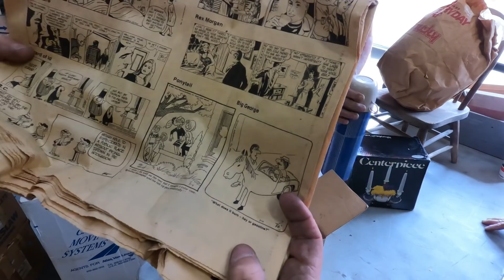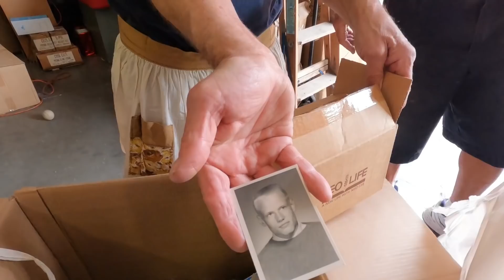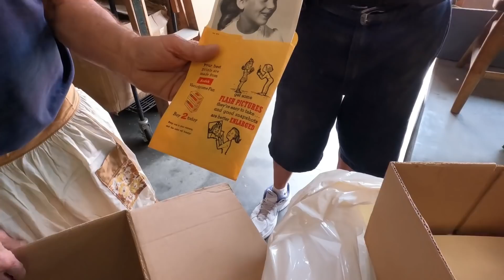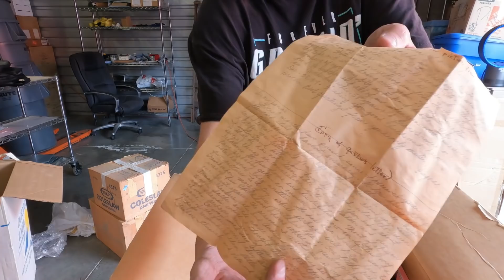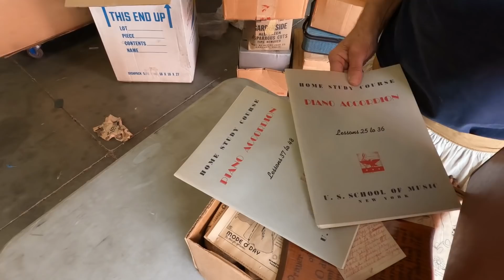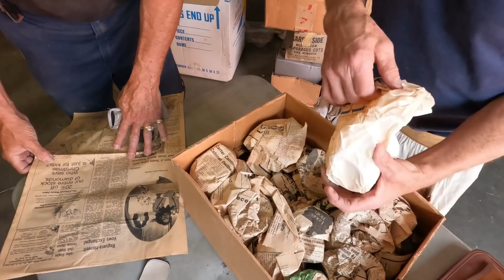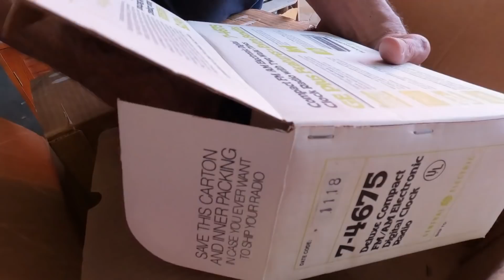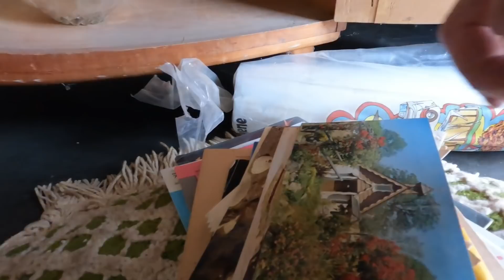Time Capsule UNCOVERED After DECADES... storage auction finds warehoused for years !